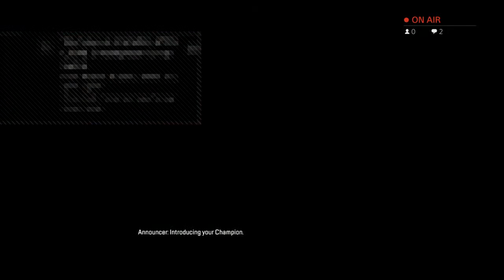JAZZ__HOLE's Azzhole gang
Still the worst